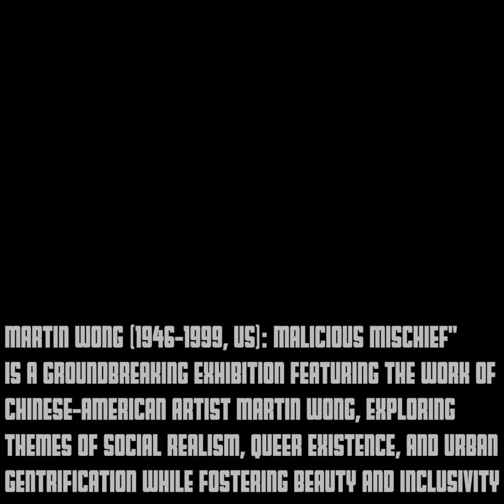Avantelier Art Adventure: Camden Art Centre | Martin Wong : Malicious Mischief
"Martin Wong (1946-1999, US): Malicious Mischief" is a groundbreaking exhibition featuring the work of Chinese-American artist Martin Wong, exploring themes of social realism, queer existence, and urban gentrification while fostering beauty and inclusivity.

📍Camden Art Centre
    16 Jun 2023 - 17 Sep 2023

Section 1: Shaping Artistic Practice: Martin Wong's Early Years on the West Coast
Section 2-3: Unlocking Martin Wong's New York Secret World: Astrology, Mythology, Identity, and Erotica in His Art
Section 4-5:  From Prisons to Graffiti: Martin Wong's Critical Social Commentary
Section 6: Chinatown Nostalgia and the Last Works: Martin Wong's Artistic Journey
Section 7: A Living Legacy | Short Video.

Malicious Mischief" is a significant international exhibition of an artist's work, curated by Krist Gruithuijsen and Agustin Pérez Rubio, in collaboration with Camden Art Centre in London, featuring support from multiple organizations and donors, and accompanied by a funded publication.

Avantelier Art Adventure: Join Avantelier on an inspiring journey through Exquisite Exhibitions